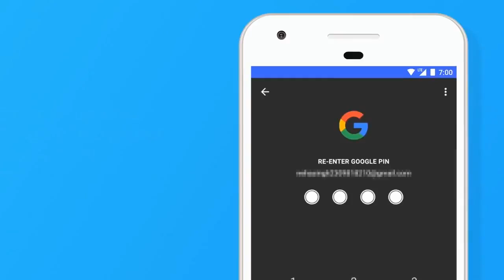Tez by Google Getting Started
Step by Step Instruction to use Tez. Simple and Easy.